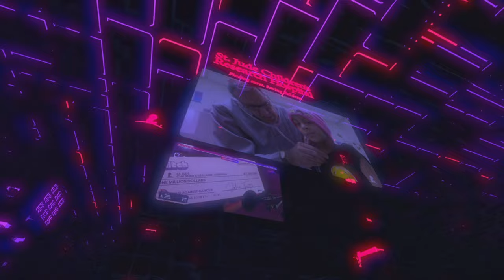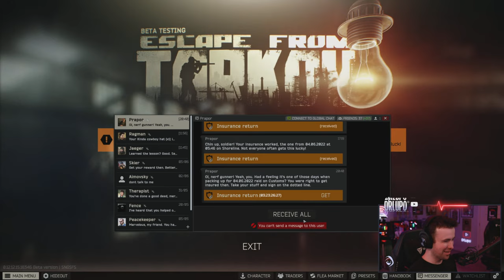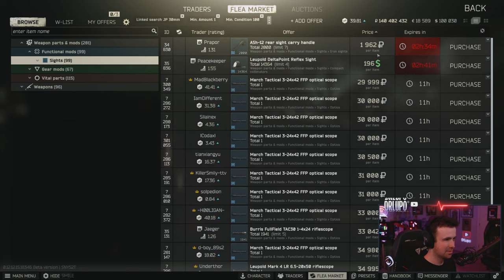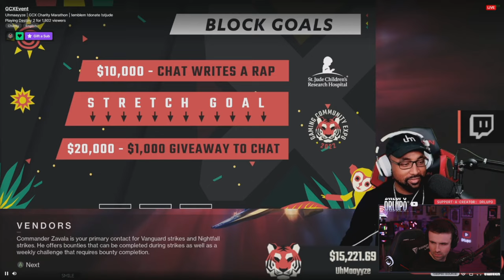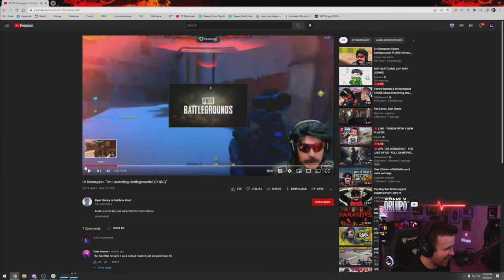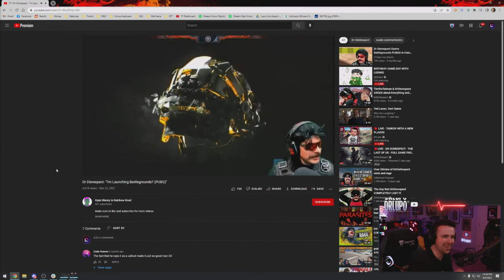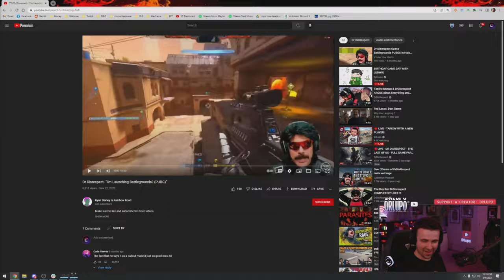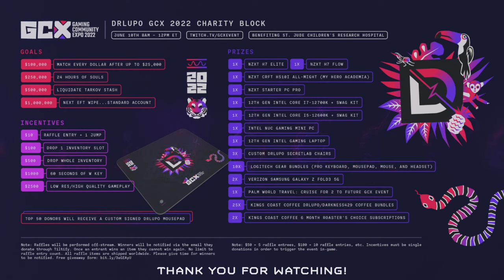🔴 TARKOV WITH A NEW PLAYER!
DrLupo shows a brand new player the Tarkov experience.